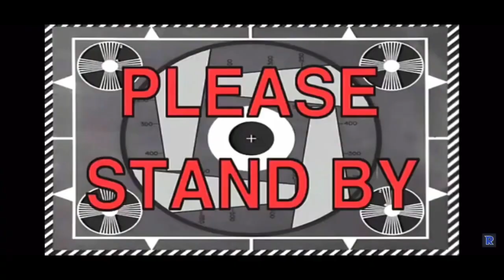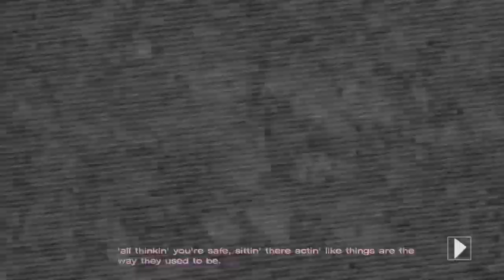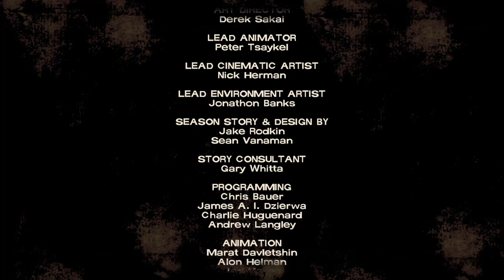The Walking Dead Episode 2 Finale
PSN-SheWant_Jlon07